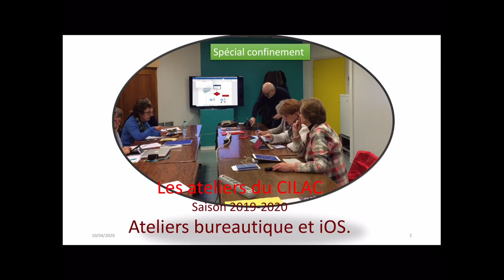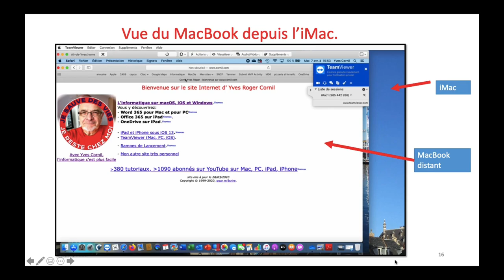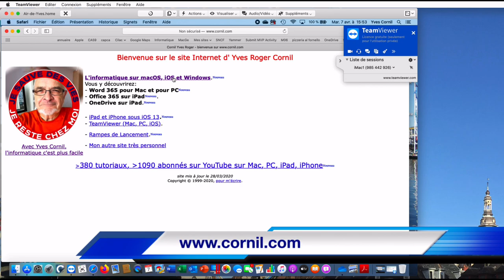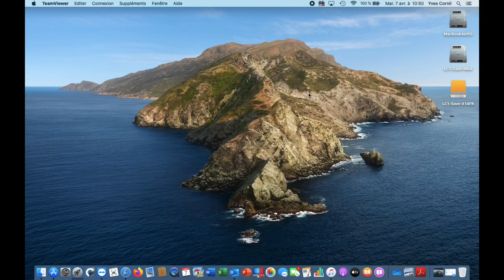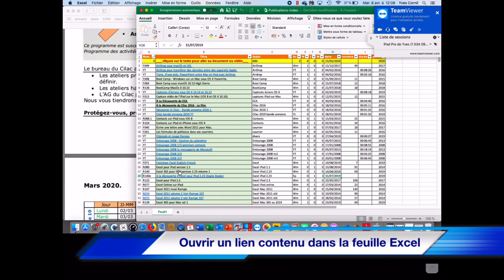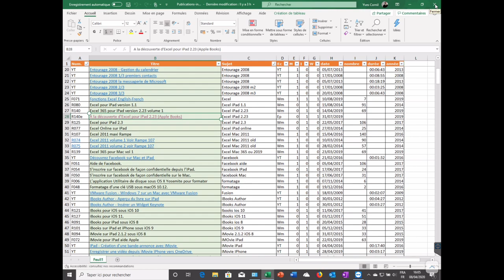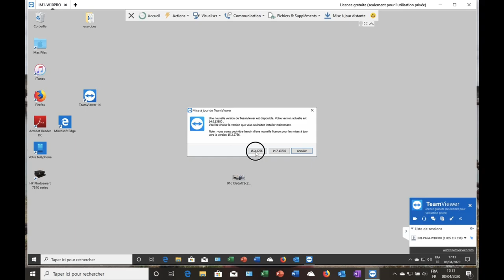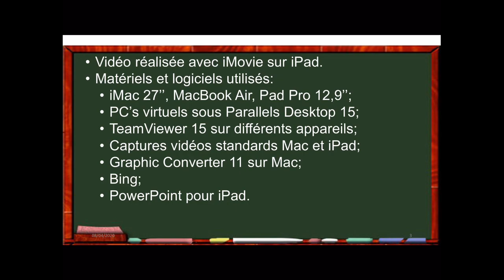TeamViewer - A la découverte de TeamViewer sur Mac, iPad et PC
Teamviewer version 15.
 Découverte des fonctionnalités de base sur Mac, iPad et PC